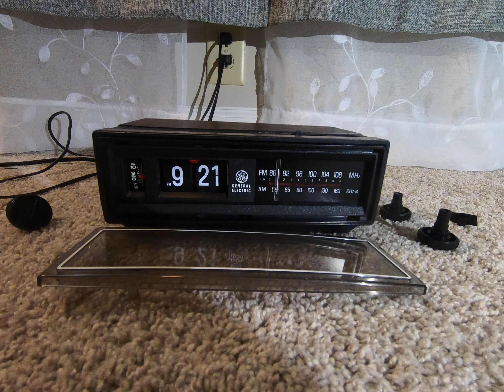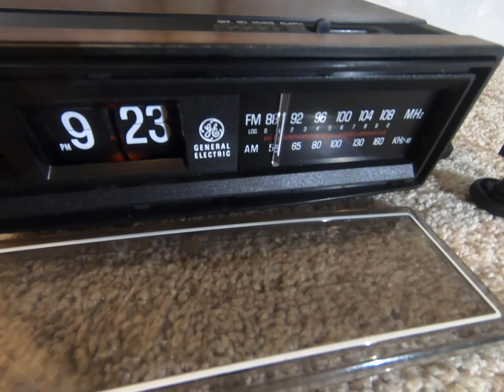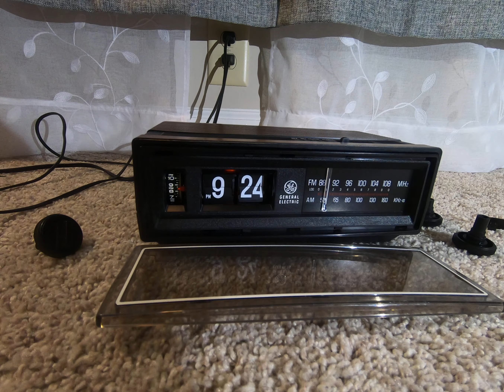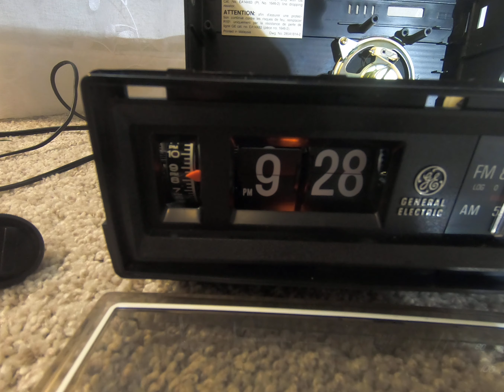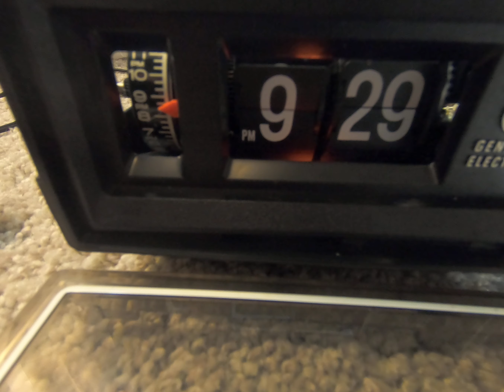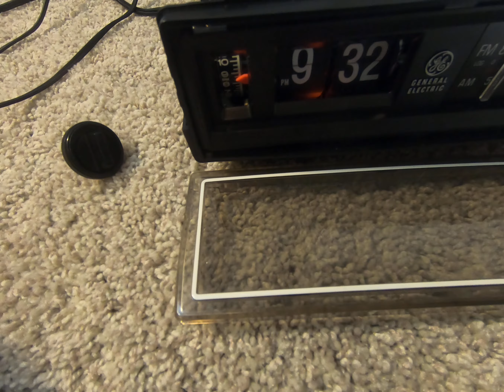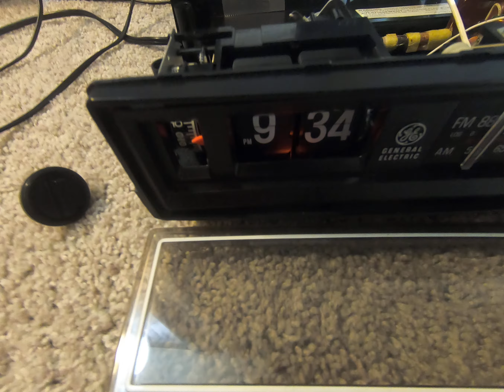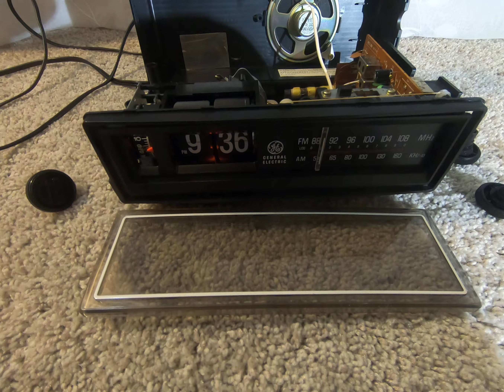Обзор флип часов General Electric 7-4305F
Прошу прощения за немного сбивчивый рассказ. Записывал после тяжелого рабочего дня, хотелось поделиться.